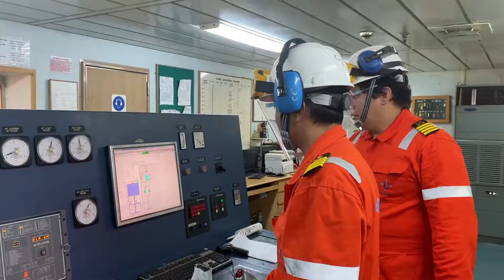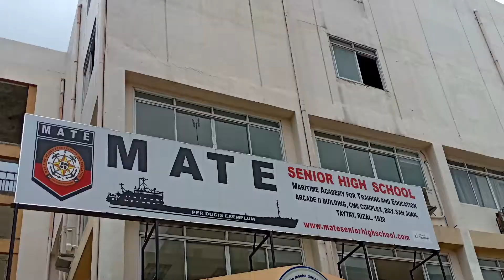Day in the life of Ship Marine Captain | MATE SHS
Visit our FB Page for more inquiries.

FB: Maritime Academy for Training and Education (MATE SHS)

To those, who want to become Future Seafarers. COME! and Join us!

Be The Best! and Learn From The Best!